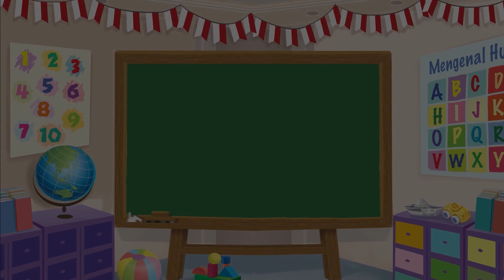Membuat Plastisin - Bintang Laut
Sahabat Mombi sudah pernah melihat bintang laut? Hewan mirip benda langit ini tinggal di pasir dan dasar laut. Sahabat Mombi, kita coba membuat kreasi plastisin berbentuk bintang laut, yuk!

Produser: Lucia Triundari
Assisten Editor: Glent Bonefasio
Video Editor & Videografer: Deborah Indriati S., Akmal Nadhif Predika
Creative Art : Kris Dwi Jayanti, Dosma Novalina
Social Media Team: T. Widyantini, Ifrani